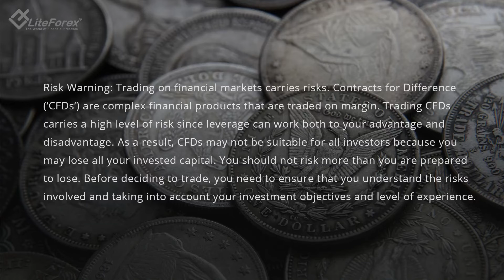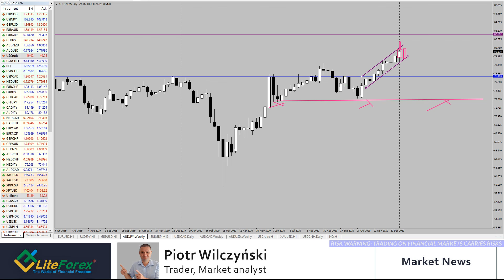AUDUSD, AUDCAD, AUDJPY Long and Medium Term Technical Analysis, Price Action | Liteforex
Hi Traders,

Employment Change measures the change in the number of people employed. Job creation is an important indicator of consumer spending.A higher than expected reading should be taken as positive/bullish for the AUD, while a lower than expected reading should be taken as negative/bearish for the AUD.

The Unemployment Rate measures the percentage of the total work force that is unemployed and actively seeking employment during the previous month. A higher than expected reading should be taken as negative/bearish for the AUD, while a lower than expected reading should be taken as positive/bullish for the AUD.

Risk Warning: Trading on financial markets carries risks